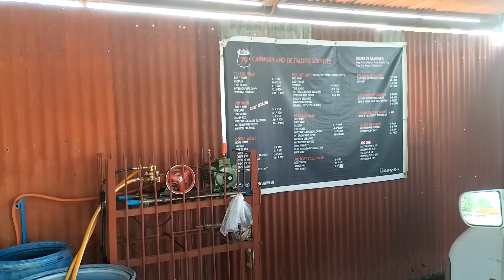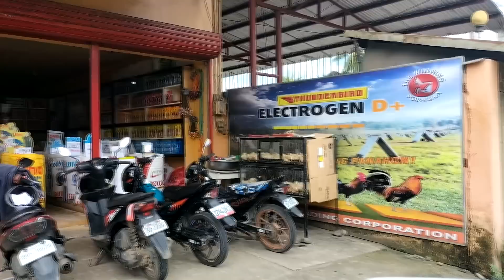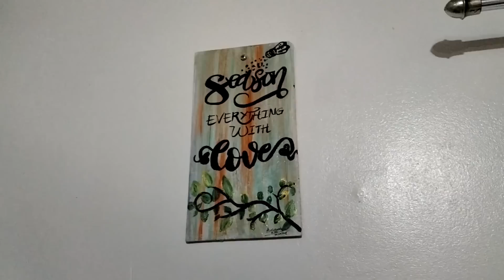V429 - FOREIGNER BUILDING A CHEAP HOUSE IN THE PHILIPPINES - THE GARCIA FAMILY RELAXING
Foreigner building a cheap house in the Philippines, the Garcia family relaxing, the Garcia family, retiring in paradise, A successful story of a foreigner and a Filipina relationship. Building a house in Dipolog Mindanao Philippines. building a house in the Philippines. Enjoy!

All song in this video are karaoke generated, no original tracks used.

FOR LAND AND HOUSE PLAN INFO AND COSTS, PLEASE CHECK OUR PLAYLIST "BUILDING OUR NEW HOME" and watch Vlog 272, THANK YOU.